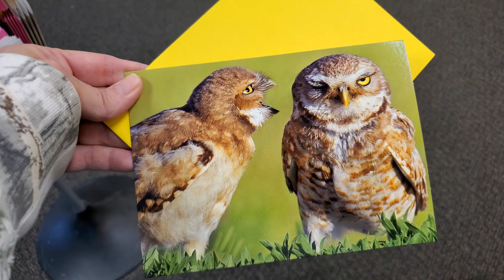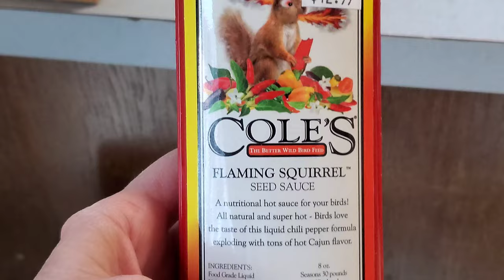Onni Cockatoo Takes A Ride In A Convertable Car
A viewer played a little joke on Scott and sent a special gift. We took Onni the cockatoo to the UPS to pick it up. We gave him his first ride in a convertable car along the way.

     5928 Hixson Pike
     suite A-188

Be safe!
  (I do not make any money from the cams. This was a gift from the company.)

***Make sure that if you get a pet bird they are from a shelter or are captive bred***